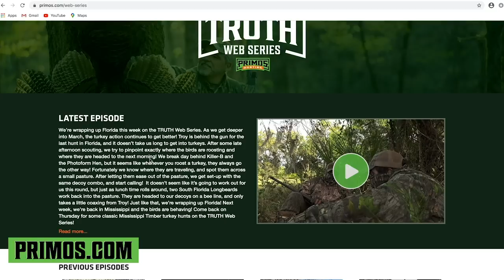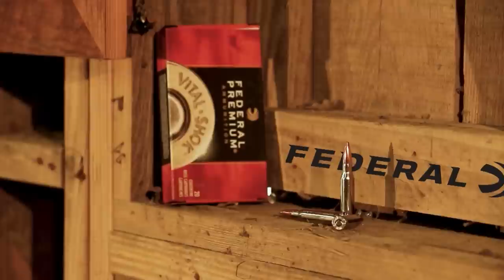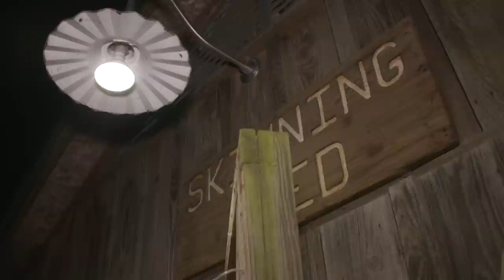Delta Donkeys - Lake Bowhunts A Crazy Brow-Tined Buck - Primos Truth About Hunting Season 19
Early season action picks up this week at Cottonmouth. Brad & Lake score on some Delta Donkeys out of Double Bull SurroundView Blinds.

Save on Primos hunting gear right now!
Personalize a great gift at Primos Custom Mill Shop!